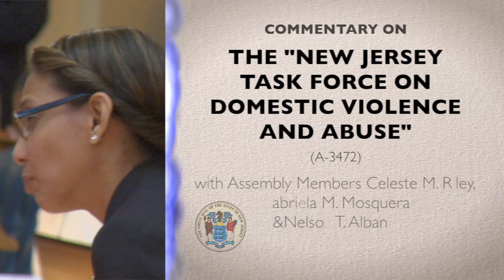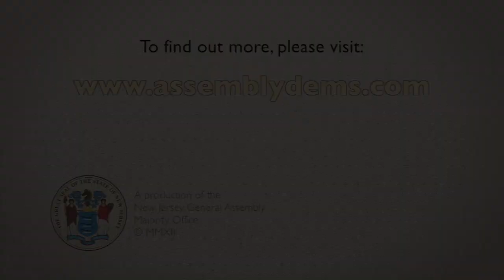Riley, Mosquera, Albano on Bill Creating "NJ Taskforce on Domestic Violence and Abuse" (A-3472)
In this video press release, Assembly Democrats Celeste M. Riley (D-Cumberland), Gabriella M. Mosquera (D-Gloucester) and Nelson T. Albano (D-Cumberland) discuss their legislation to create a "New Jersey Task Force on Domestic Violence and Abuse," which would help consolidate and improve statewide efforts to curb domestic violence.

According to the National Coalition Against Domestic Violence, one in every four women will experience domestic violence in their lifetime and an estimated 1.3 million women are victims of physical assault by an intimate partner each year.

The bill (A-3472) would create a 16-member task force to review current law, practices and procedures in New Jersey in order to create more effective and efficient policies related to domestic violence and abuse issues. Under the bill, the task force would be required to submit its findings to the Legislature no later than 18 months after its creation, with recommendations for legislation and stage ties to create more effective and efficient policies related to domestic violence and abuse issues.

The measure unanimously passed the Assembly in June and is currently awaiting action in the Senate.